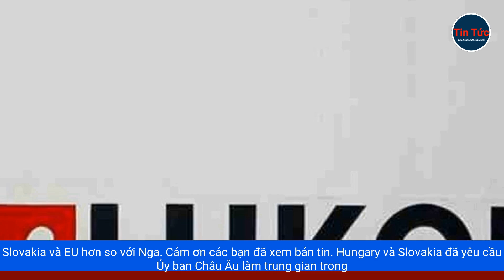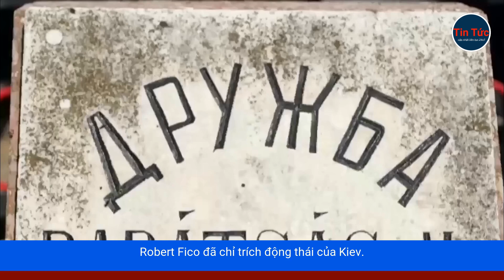HUNGARY, SLOVAKIA ĐỀ NGHỊ ỦY BAN CHÂU ÂU LÀM TRUNG GIAN VỤ UKRAINE KHÓA VAN ĐƯỜNG ỐNG DẪN DẦU TỪ NGA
Hungary và Slovakia đã đề nghị Ủy ban châu Âu, làm trung gian cho một thủ tục tham vấn với Ukraine, liên quan tới việc Kiev khóa van đường ống dẫn dầu từ Nga. Thông tin trên được Bộ trưởng Ngoại giao Hungary, Peter Szijjarto cho biết hôm 22 tháng 7, kèm theo cảnh báo có thể đưa vụ việc lên tòa quốc tế, nếu thủ tục tham vấn không mang lại kết quả. Trước đó, Kiev đã đưa tập đoàn Lukoil của Nga, vào danh sách trừng phạt, cấm đường dẫn dầu của tập đoàn này, chảy qua lãnh thổ Ukraine để trung chuyển